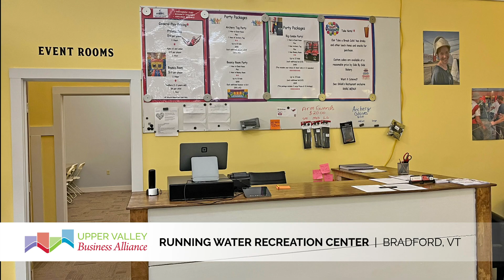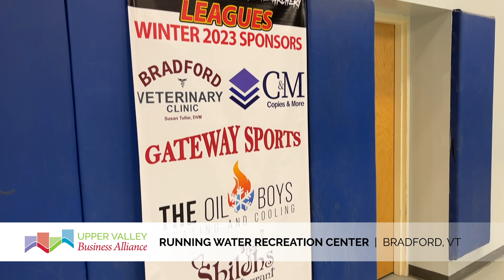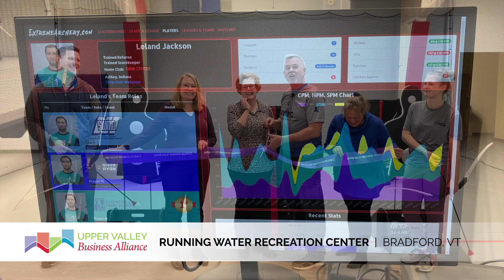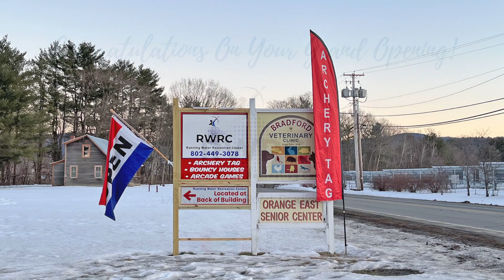UVBA Ribbon Cutting at Running Water Recreation Center in Bradford VT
Running Water Recreation Center in Bradford, VT is THE place for your next birthday party, family outing, afterwork social event or just for some good old fun! Their large indoor space is home to two event rooms, a snack bar, another giant room with four bounce houses for kids and adults with arcade games, and a whole section set up for Archery Tag! Play for fun or join a league that meets weekly to compete for points and bragging rights.